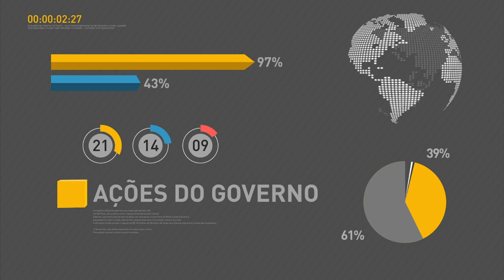Presidente argentino faz visita oficial ao Brasil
REPÓRTER NBR 15H - 07.02.17: Presidente argentino Mauricio Macri foi recebido nesta terça-feira (7) pelo colega brasileiro Michel Temer no Palácio do Planalto. Logo depois, Temer e Macri se reuniram e assinaram acordos de cooperação entre os dois países. E mais: presidente do Banco Central, Ilan Goldfajn, diz que governo trabalha em reformas para melhorar ambiente de negócios e garantir retomada do crescimento econômico. Veja também: preço da cesta básica caiu em 20 capitais brasileiras no mês de janeiro.